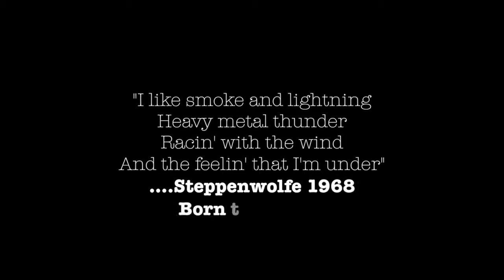Official Trailer Wizzfest 2013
Coming out very shortly - the official videos featuring a song performed by each of the 12 bands that appeared at WIzzFest 2013. The official souvenier DVD for this year's event will be released later in the summer too. Get a taste of the exciting line-up of the bands from a wide variety of European countries that appeared at WizzFest 2013!